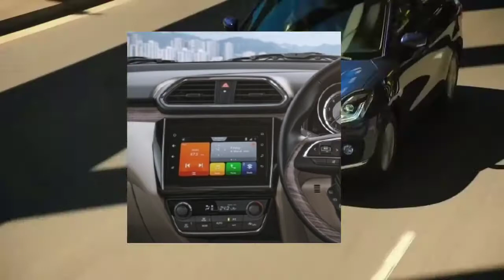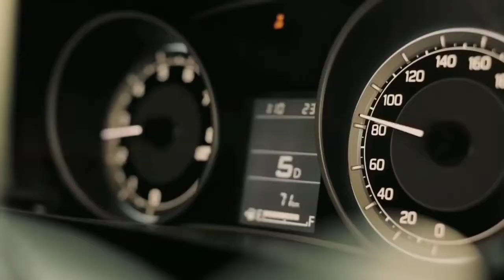07 BIG CHANGES | 2020 MARUTI SUZUKI DZIRE FACELIFT LAUNCHED IN INDIA | PRICE, SPECS, FEATURES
07 BIG CHANGES | 2020 MARUTI SUZUKI DZIRE FACELIFT LAUNCHED IN INDIA | PRICE, SPECS, FEATURES
07 BIG CHANGES | 2020 MARUTI SUZUKI DZIRE FACELIFT LAUNCHED IN INDIA | PRICE, SPECS, FEATURES
07 BIG CHANGES | 2020 MARUTI SUZUKI DZIRE FACELIFT LAUNCHED IN INDIA | PRICE, SPECS, FEATURES